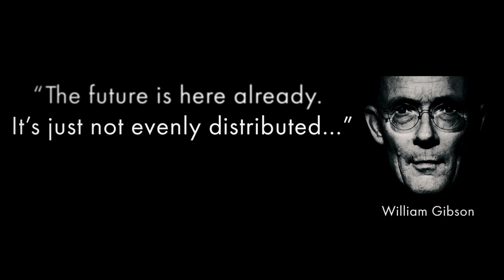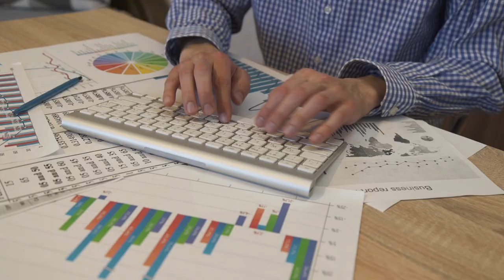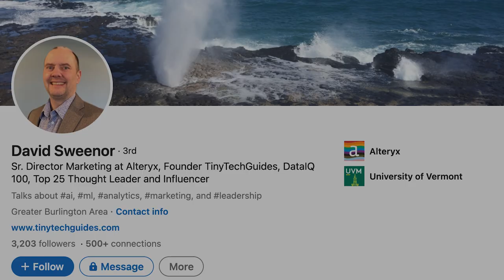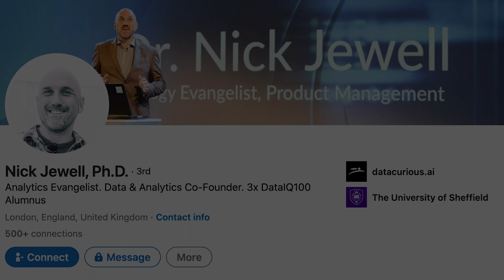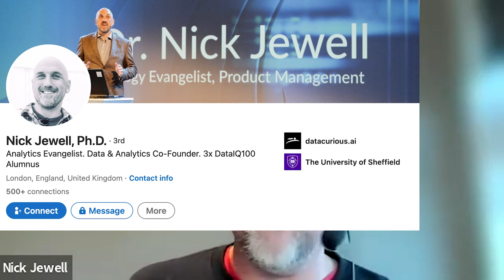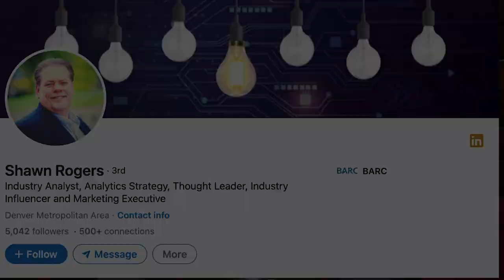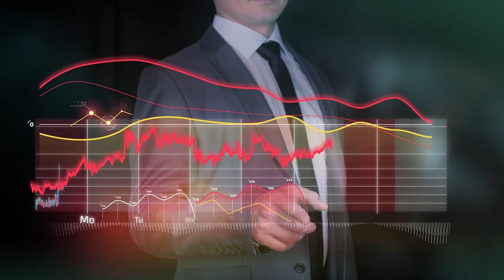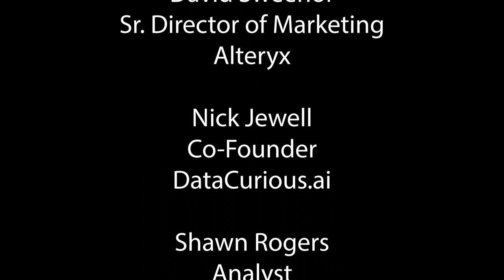Defining the Business: Value of Analytics and AI